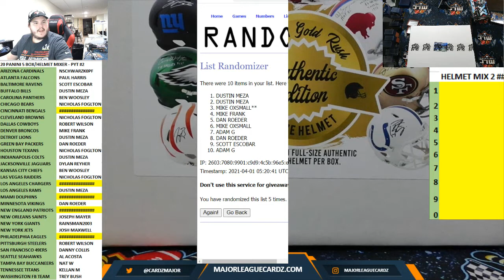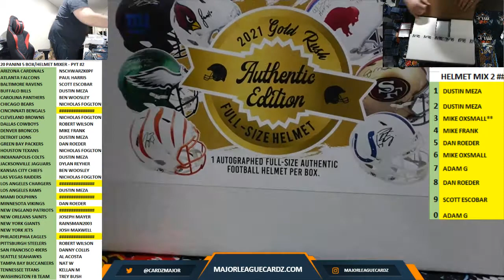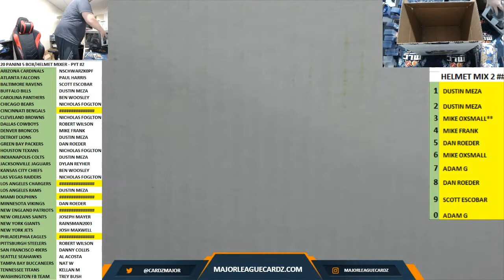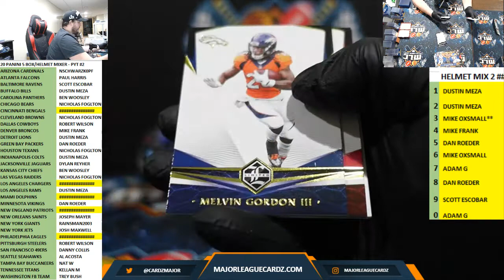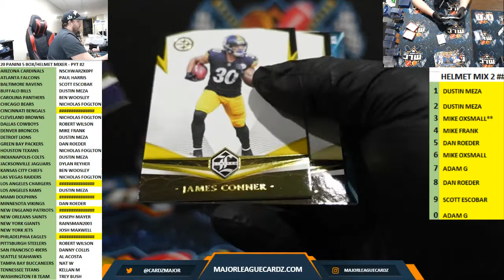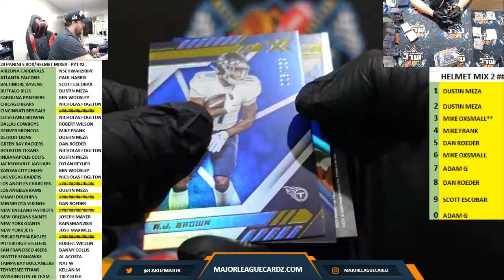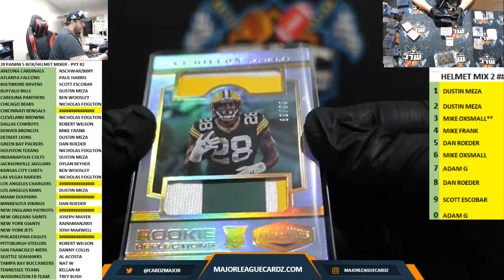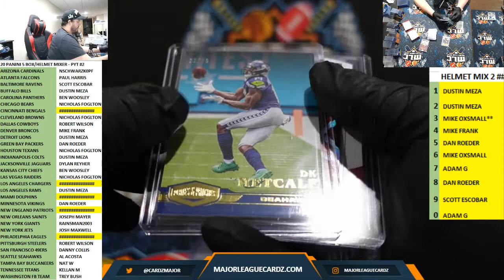20 PANINI 5 BOX/HELMET MIXER - PYT #2